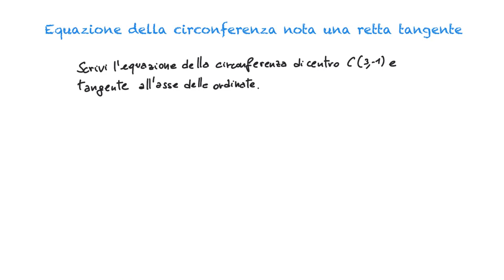Equazione della circonferenza nota una tangente - 1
Esempi su come determinare l'equazione della circonferenza nota una retta tangente.